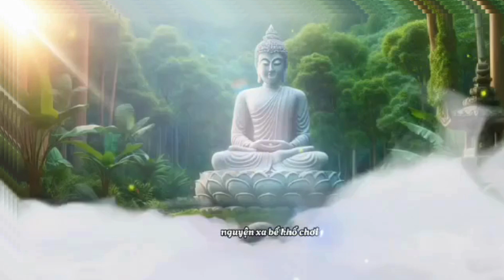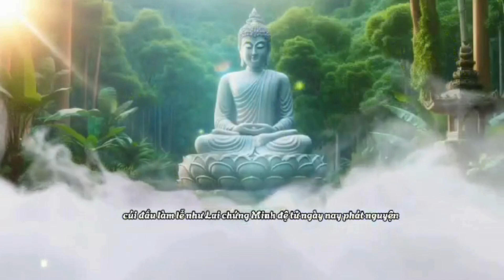Sám hối chân thành, cuộc đời chuyển biến,an lạc thân tâm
🙏Nam Mô Bổn Sư Thích Ca Mô Ni Phật. Quý đạo hữu Hoan Hỉ cùng lắng nghe và chia sẻ cho bạn bè, người thân cũng như những người xung quanh cùng thấm nhuần Phật Pháp, Phước Đức Vô Lượng Thọ.

Cúi đầu làm lễ Như Lai,
Chứng minh đệ tử ngày nay phát nguyền,
Con xin đem dạ chí thiềng,
Thành tâm sám hối nghiệp khiên đã làm,
Bởi xưa chưa rõ dạ phàm,
Nên chi kết tạo dây oan cõi trần,
Gây ra tội lỗi vô ngần,
Luân hồi trả quả lắm phần đớn đau,
Vào sanh ra tử đã lâu,
Dấn thân lao khổ gẫm âu khó lường,
Xuống lên ba cõi sáu đường,
Đền bù với những vết thương lỗi lầm,
Trả vay vay trả trầm luân,
Gian nan thống khổ vô ngần vô biên,
Cũng vì nghiệp báo oan khiên,
Do mình kết tạo triền miên nối đờøi,
Nếu nay chẳng biết quy hồi,
Ắt thời khó tránh qua đời kiếp sau,
Vậy con thi lễ cúi đầu,
Chí thành sám hối nguyện cầu ăn năn,
Như xưa có phạm điều răn,
Gây nên tội lỗi nhố nhăng đau lòng,
Thì nay lòng dạ ân cần,
Chuyên lo tu luyện chuộc phần tội xưa,
Bao nhiêu nghiệp quấy xin chừa,
Bao nhiêu điều thiện sớm trưa phụng hành,
Ngày đêm giữ dạ sắt đinh,
Trau dồi đạo đức sử kinh bền lòng,
Nguyện thân ra khỏi bụi hồng,
Muối dưa chay lạt nhiệt lòng say sưa,
Tỉnh hồn chuông sớm mõ trưa,
Nguyện tâm ra khỏi nắng mưa cõi trần,
Xin nhờ Tam bảo ai lân,
Từ bi hỷ xả thi ân dắt dìu,
Nay con tỉnh biết mọi điều,
Thế gian là khổ, nghiệp chiêu bởi mình,
Từ nay nguyện dứt sự tình,
Say sưa ảo ảnh mến hình mộng du,
Bền lòng giữ chặt điều tu,
Thề không sai lạc mặc dù gian nan,
Chí tâm vững dạ bền gan,
Nguyện không cảm kích thế gian mộng đời.
Nguyện xa bể khổ chơi vơi,
Nguyện thành Phật đạo đến nơi mãn nguyền,
Nguyện cùng cắt đứt dây duyên,
Nguyện rằng dứt khỏi oan khiên kéo dời.
Lòng không say đắm sự đời,
Chuyên cần tu niệm chẳng rời một khi,
Dứt điều luyến ái mê si,
Noi gương bác ái, từ bi trau lòng,
Sửa tâm như đóa liên hồng,
Luôn luôn trong sạch thoát vòng nhiễm ô,
Chí thành miệng niệm Nam mô,
Nguyện lòng con được tính vô hoàn toàn,
Nguyện về nơi cõi Lạc bang,
Nguyện cho ra khỏi những đàng tử sanh,
Cúi nhờ chư Phật chứng minh,
Bao lời sám hối con xin nguyện cầu.

🙏Sám hối mỗi ngày, tâm an vạn sự thành
Tụng kinh sám hối, giải nghiệp cầu an
Kinh sám hối linh nghiệm, đời đời hạnh phúc
Giải nghiệp, cầu bình an với kinh sám hối

lời hay ý đẹp,âm thanh êm dịu,chữa lành tâm hồn,
thiền,
beautiful words,soothing sound,heal the soul,relax,reduce stress,meditation,yoga,music therapy,nature sounds,sound of rain,the sound of ocean,

Mong được đại gia đình youtube đóng góp xây dựng mình xin ghi nhận tiếp thu và học tập khắc phục để những video chia sẽ ngày càng phong phú hơn
Chúc cả nhà luôn vui vẻ ,hạnh phúc và thành công